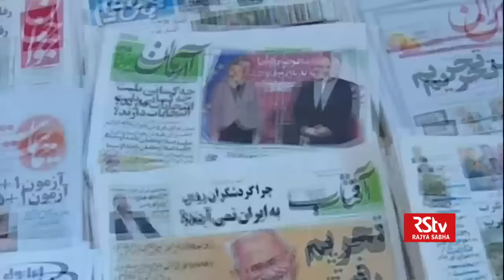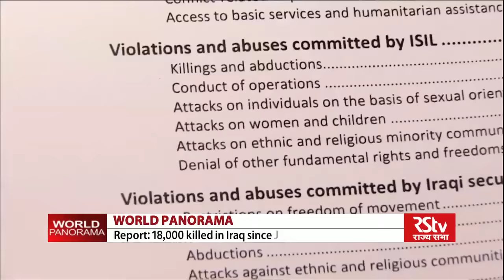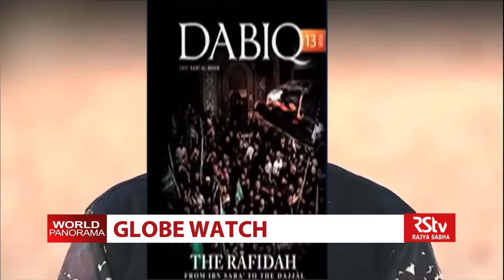World Panorama – Episode 205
After about a decade, Iran goes sanctions-free. This week on World Panorama we discuss the road to revival for Iran and its impact on the Middle East. Also, a round-up of other significant international news of the week.

Guest: Prof. A.K.Pasha, Director, Gulf Studies Programme, JNU.